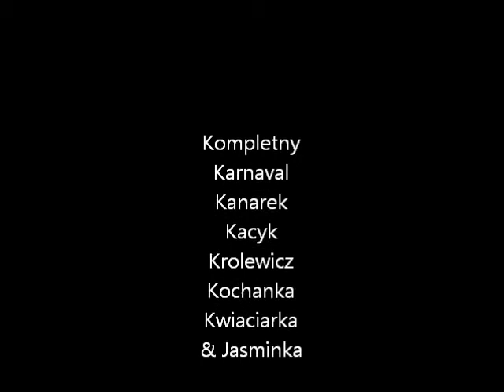Mijn film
puppies 3 weken